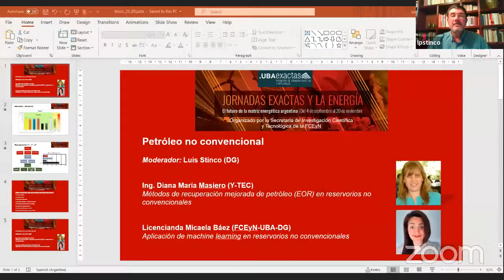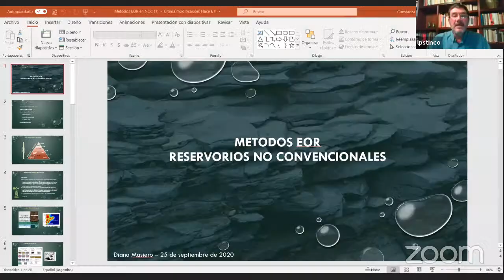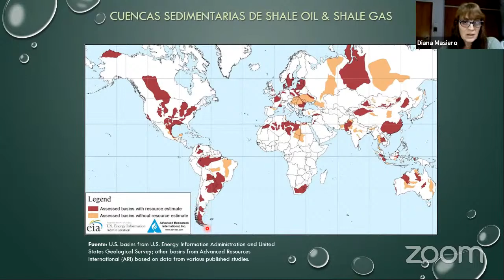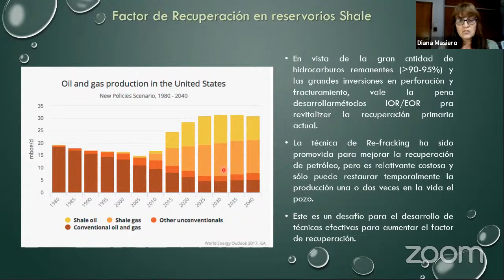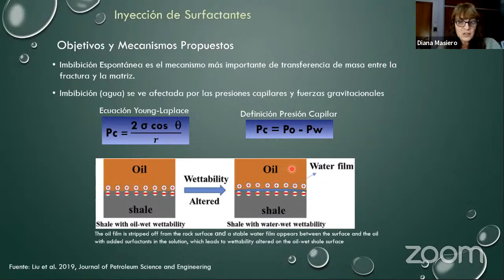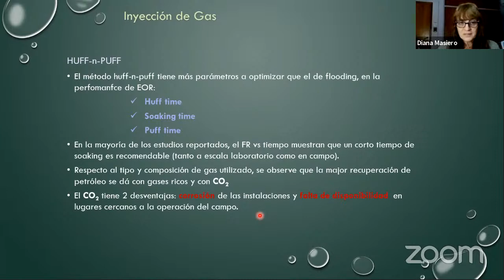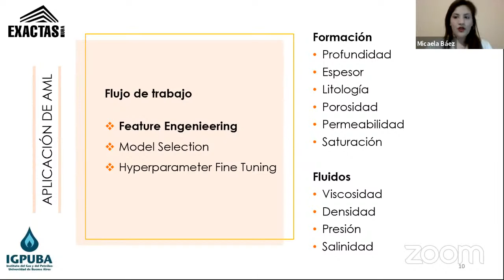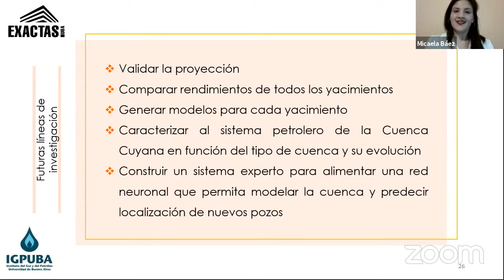Jornadas Exactas y la Energía. Petróleo no convencional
Moderador: Luis Stinco DG
Ing. Diana María Masiero (Y-TEC)
Métodos de recuperación mejorada de petróleo (EOR) en Reservorios No Convencionales
Licencianda Micaela Baez (FCEyN-UBA)
Aplicación de machine learning en reservorios no convencionales